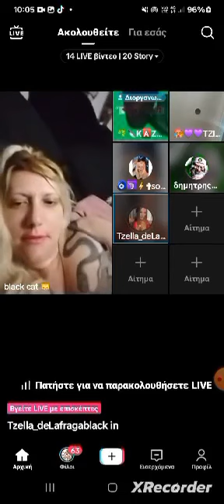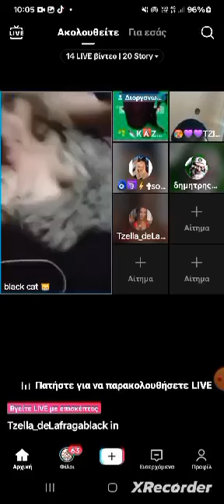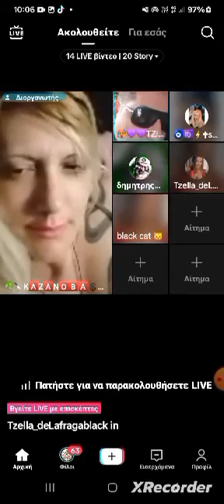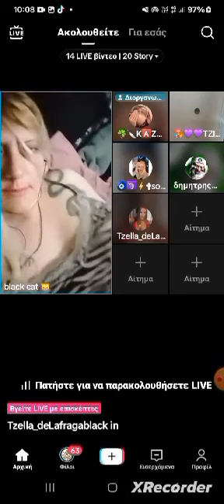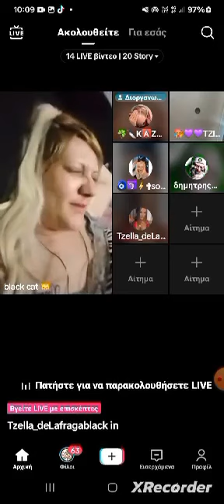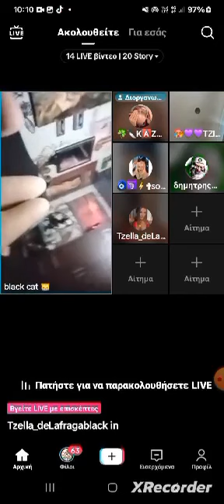Η ΓΆΤΑ 🐱 ΣΕ ΔΡΆΣΗ 😉